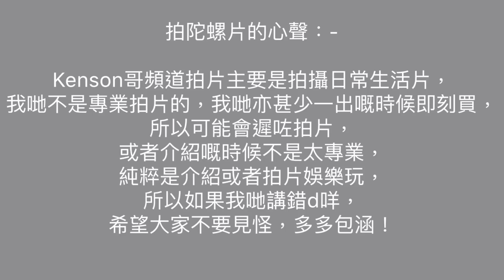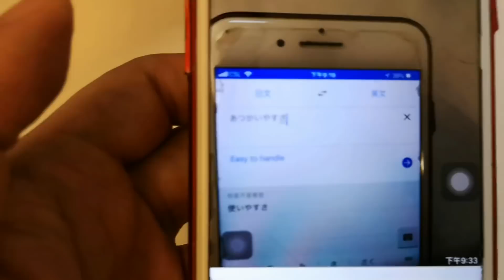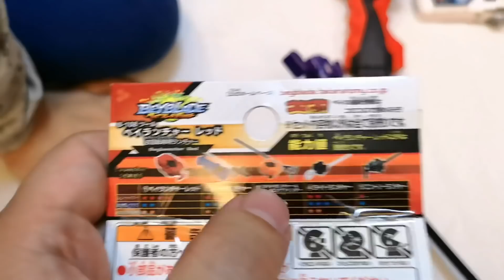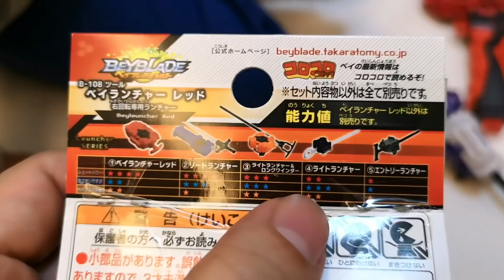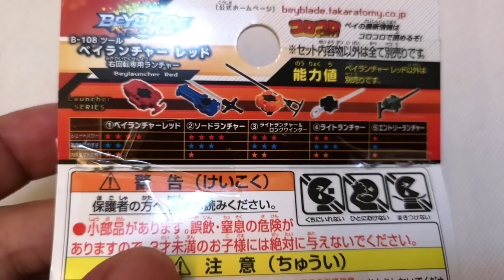Kenson x 爆旋陀螺超Z世代B-108陀螺專用發射器試玩介紹